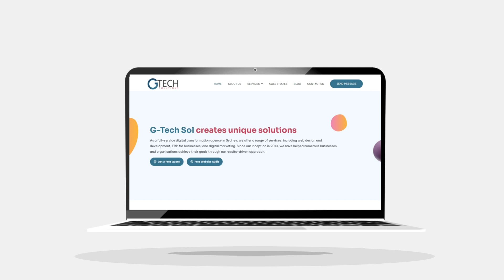Social Media Marketing Agency Sydney | Sydney Digital Marketing Agency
𝗪𝗲 𝗽𝗿𝗼𝘃𝗶𝗱𝗲 🚀 𝗦𝗼𝗰𝗶𝗮𝗹 𝗠𝗲𝗱𝗶𝗮 𝗠𝗮𝗿𝗸𝗲𝘁𝗶𝗻𝗴 𝗦𝗲𝗿𝘃𝗶𝗰𝗲𝘀 𝘁𝗵𝗮𝘁 𝗵𝗲𝗹𝗽 𝘆𝗼𝘂 𝗴𝗿𝗼𝘄 𝘆𝗼𝘂𝗿 𝗯𝘂𝘀𝗶𝗻𝗲𝘀𝘀 📈 𝗮𝗻𝗱 𝗿𝗲𝗮𝗰𝗵 𝘆𝗼𝘂𝗿 𝘁𝗮𝗿𝗴𝗲𝘁 𝗮𝘂𝗱𝗶𝗲𝗻𝗰𝗲.

Our team of experts 👩‍💼👨‍💼 will create a custom strategy 📝 for your business and manage your social media accounts 📱 on a daily basis. We will also help you generate

✍️ 𝗘𝗻𝗴𝗮𝗴𝗶𝗻𝗴 𝗖𝗼𝗻𝘁𝗲𝗻𝘁
🎯 𝗥𝘂𝗻 𝗦𝘂𝗰𝗰𝗲𝘀𝘀𝗳𝘂𝗹 𝗖𝗮𝗺𝗽𝗮𝗶𝗴𝗻𝘀
📊 𝗧𝗿𝗮𝗰𝗸 𝘆𝗼𝘂𝗿 𝗥𝗲𝘀𝘂𝗹𝘁𝘀.

social media marketing for beginners, social media marketing, social media marketing strategy, marketing strategies, marketing management, marketing strategies for small business, market sydney, digital marketing sydney, social media marketing